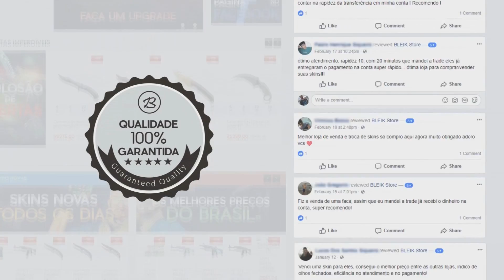CS:GO - FALLEN ACABANDO COM O JOGO & KSCERATO FAZENDO ACE ABSURDO!! (Twitch Clips)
✦BLEIK STORE (use o CUPOM 'r41')

✦Players: Gaules, Mch, Yel, TheDakrness, Tarik, Vsm, BaleroStyle, Shox, Fallen, Kscerato, Shay, Kennys.

✦Musica do final: Sos - C-Breezy